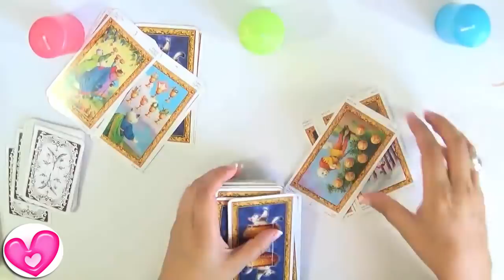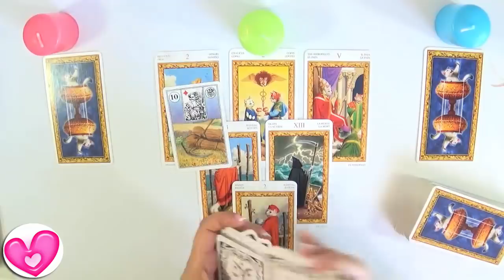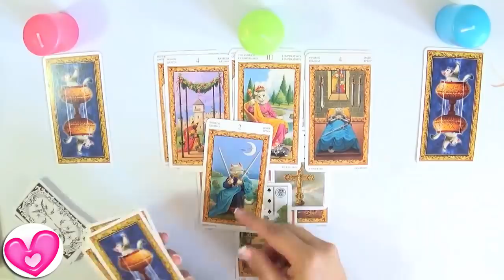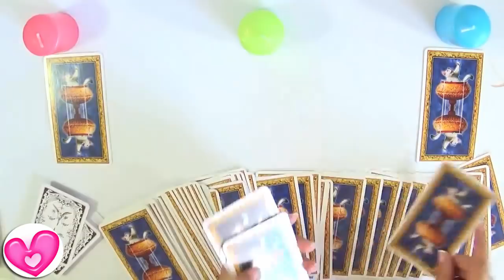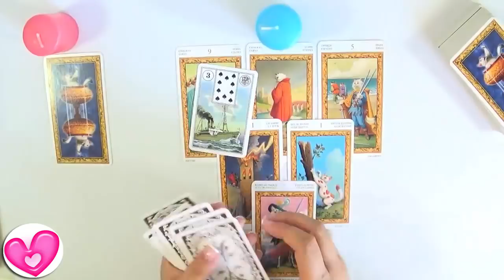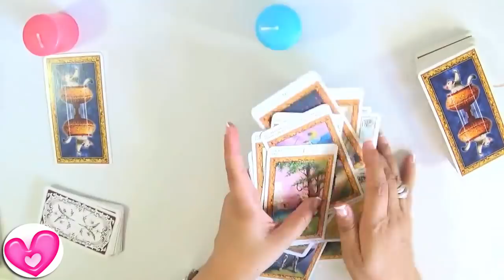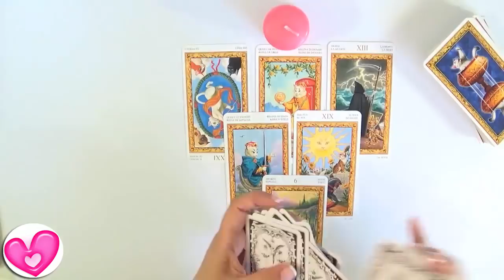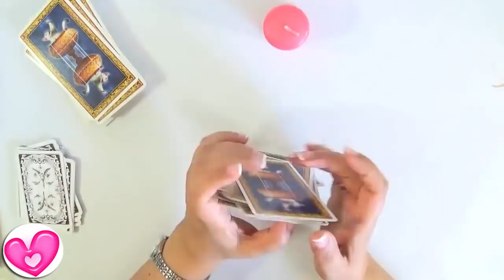☎️❓Me dejó de hablar y no se por qué Tarot Interactivo Amor Guia Angelical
Tarot Interactivo Amor de la Guia Angelical. Me dejó de hablar y no se por qué